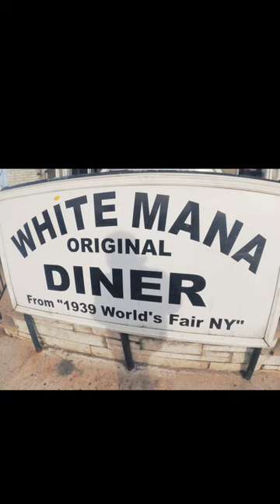Smashing Our Own Sliders at White Mana!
When we made our own sliders at White Mana!